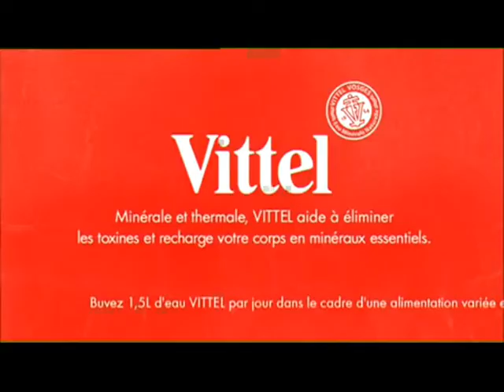Dumbeldore se met à Vittel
Je crois que l'eau qu'il a bu était plus que de l'eau, et il n'y avait pas que ces bestioles bizzares dedans...